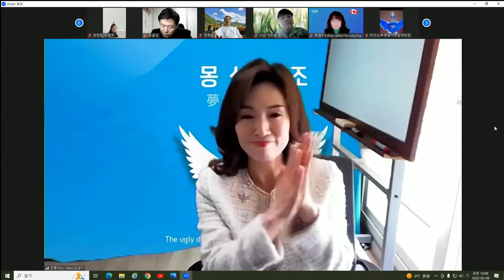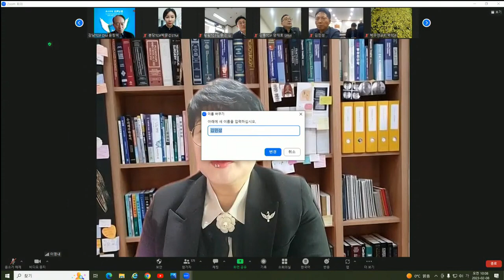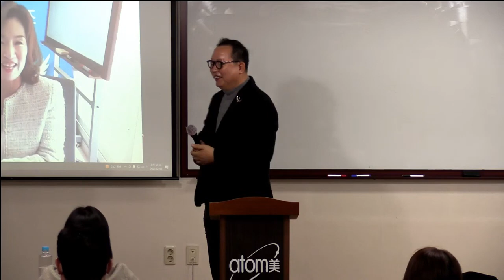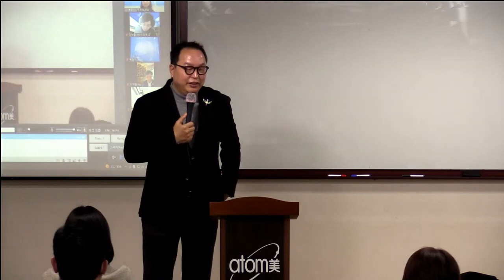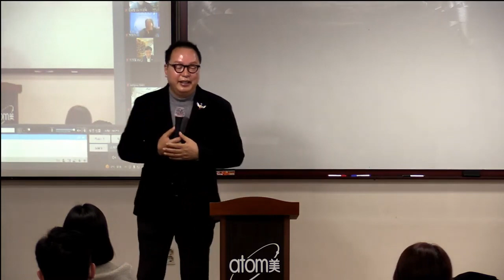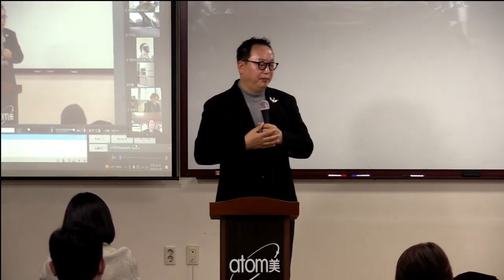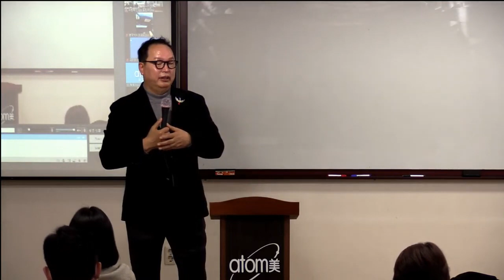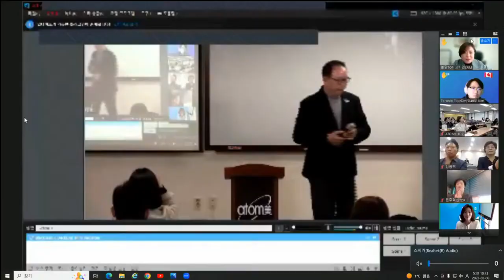TOP 수요통합조회